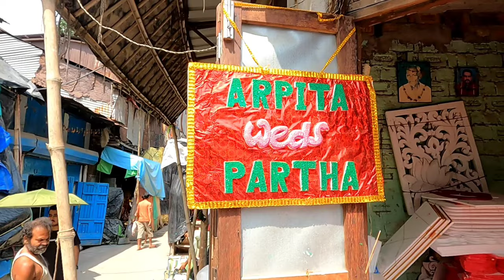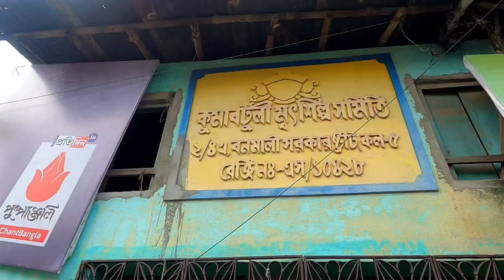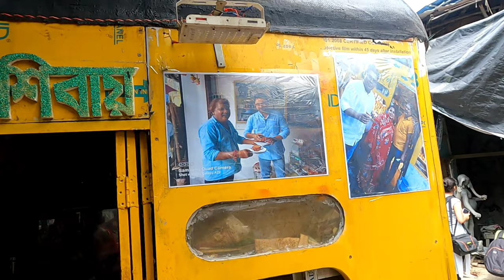Rs. 60,000/= ki eder dewa jeto na? UNESCO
A short trip to Kumartuli made me aware of the fact that true art arises out of desperation. I have a simple question for my viewers that while we are celebrating this UNESCO Heritage tag, can't the government help these people with the Rs. 60,000/= and 60% electricity bill rebate which it has given to the clubs. These are the people who bring life into Maa Durga. Don't they deserve some help from us. Please reply with your valuable suggestions in the comment box below.